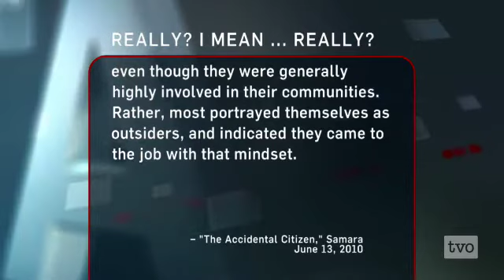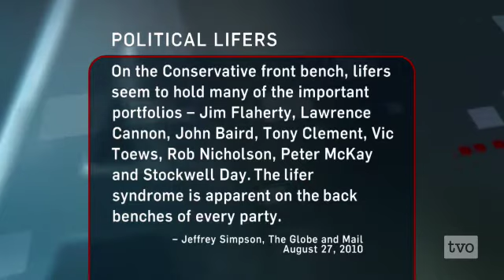Alison Loat: MP Exit Interviews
Alison Loat, Executive Director of Samara Canada, stops by to tell us what she learned about Canadian politics - and politicians - after interviewing 65 former MPs across Canada.